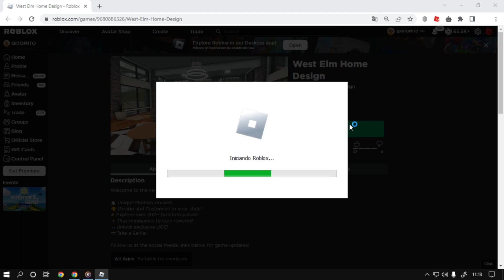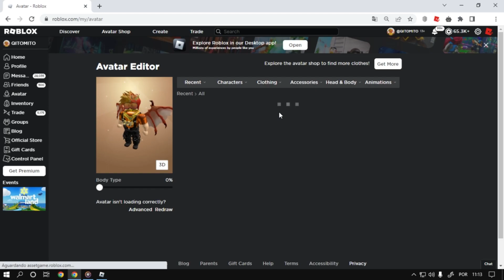Como Ganhar o item [West Elm Winter Cap] Roblox Evento West Elm Home Design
Nesse vídeo estarei ensinando como está ganhando o item West Elm Winter Cap do evento do Roblox West Elm Home Design